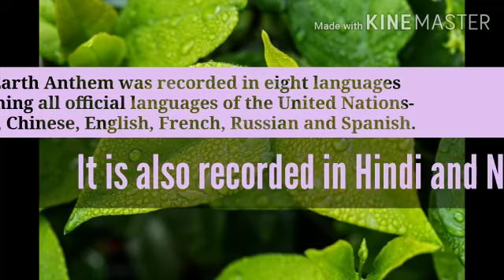Celebrating World Environment Day | 5th June 2020 | Theme- TIME FOR NATURE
World Environment Day (WED) is celebrated on 5 June every year, and is the United Nations' principal vehicle for encouraging awareness and action for the protection of our environment. First held in 1974, it has been a flagship campaign for raising awareness on emerging from environmental issues to marine pollution, human overpopulation, and global warming, to sustainable consumption and wildlife crime. World Environment Day has grown to become a global platform for public outreach, with participation from over 143 countries annually. Each year, WED has provided a new theme that major corporations, NGOs, communities, governments and all celebrities worldwide adopt to advocate environmental causes.

World Environment Day was established in 1972 by the United Nations on the first day of the Stockholm Conference on the Human Environment, resulting from discussions on the integration of human interactions and the environment. Two years later, in 1974 the first WED was held with the theme "Only One Earth". Even though WED celebration have been held annually since 1974, in 1987 the idea for rotating the centre of these activities through selecting different host countries began.